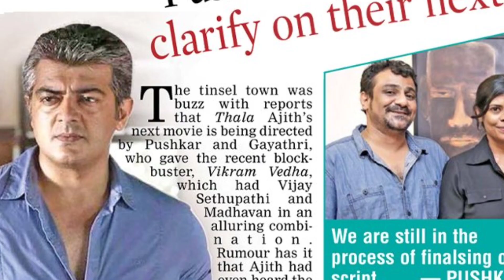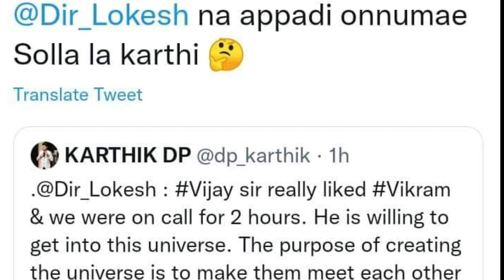Vijay In LCU ? Its Official? | Thallumaala | Varisu | Indian 2 | Theerppu